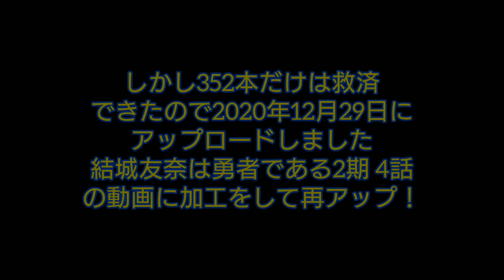結城友奈は勇者である～鷲尾須美の章～ 4話視聴 【声が天龍源一郎に】Yūki Yūna wa yūshadearu Washio Sumi no Syo ep4 reaction リアクション 再投稿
ありがとう！さようなら！推定1500本以上の初見アニメリアクション動画大量供養生配信！だが母帰宅で即終了！4時間で1085本消去しました(辛い！)

ありがとう！さようなら！でも母帰宅で即終了です！今日は残り341本消して337日で投稿した合計1426本を削除しました。地獄の苦行でメンタル逝きました。

KBS京都「岡崎体育の京の観察日記」2回  岡崎体育 やばいTシャツ屋さん こやまたくや
カンテレ｢フットマップ｣フットボールアワー 藤本敏史(フジモン) 岡田結実 館山聖奈